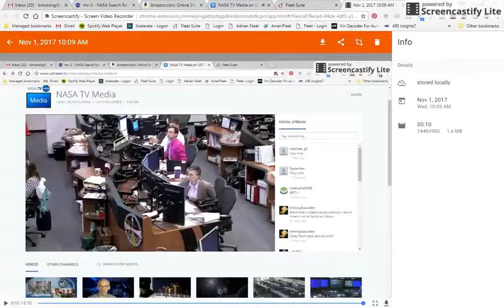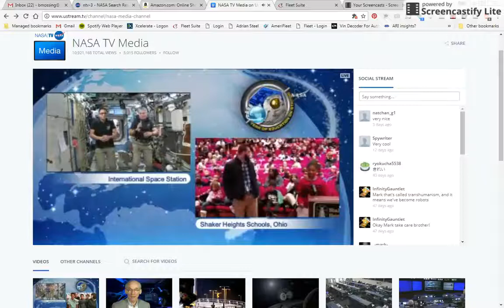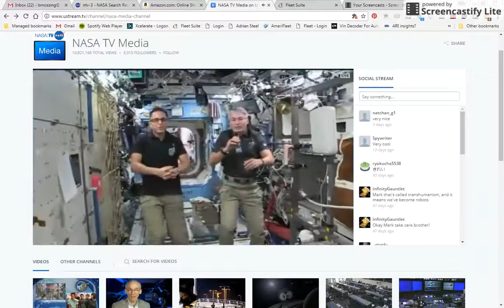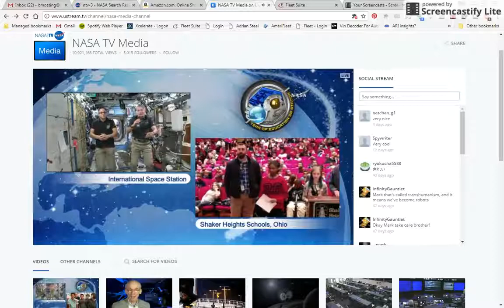NASA - Shaker Heights Schools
Astronauts from the ISS take questions from students at Shaker Heights Schools